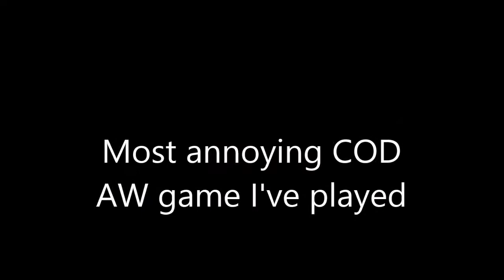Goodnight Call Of Duty...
Hope you guys all enjoy the video. I'm done for tonight. Peace.